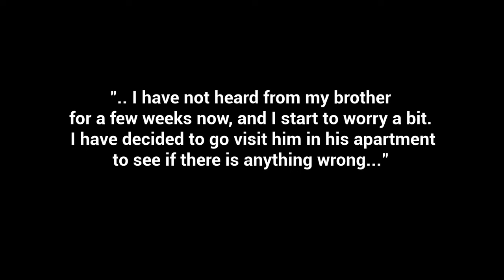YO, EVEN A TREE AND ITS ROOTS CAN BE HAUNTING!! (The Apartment)